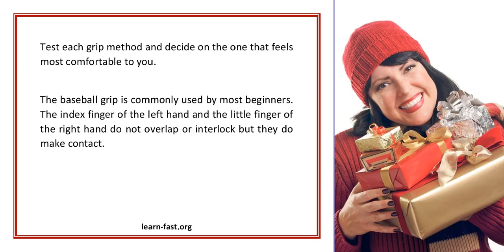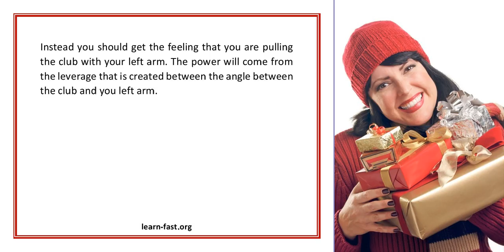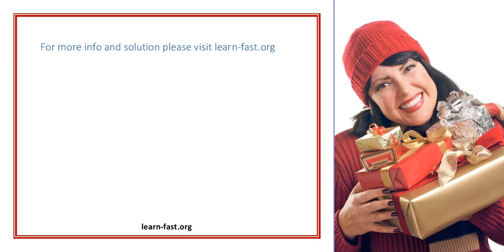Golf Swing Tips Learn Simple Ways To Swing A Golf Club And Lower Your Score